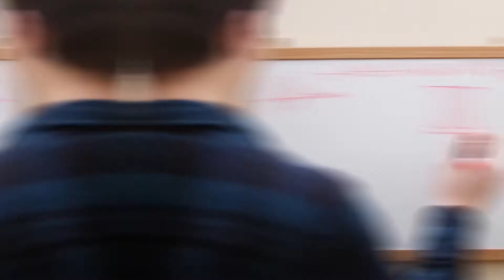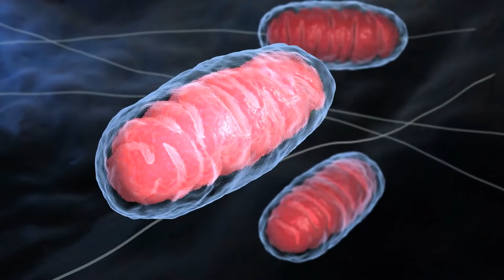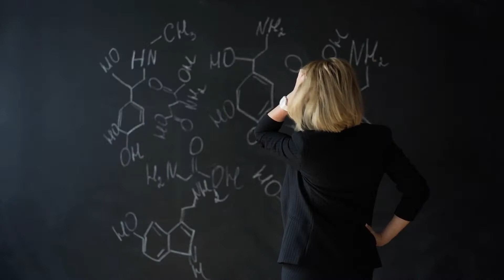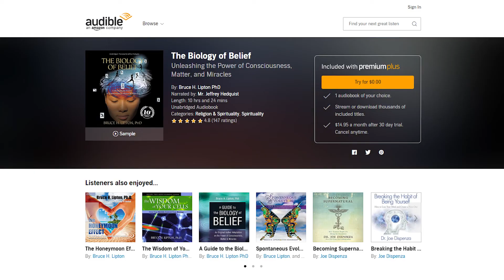THE BIOLOGY OF BELIEF (by Bruce H Lipton) Top 7 Lessons | Book Summary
There have been numerous scientific discoveries within  the different branches of Science like Physics and Chemistry. However, there have been few to zero popularized  innovations when it comes to Biology. There are even transitions in the study of Physics, but when it comes to Biology organisms are still approached in a deterministic manner. However, there have been biological discoveries that show how we as humans are different from what was previously perceived. In this book, we will find out how new biological studies contribute to the understanding and growth of us as human beings. Through comparing the innovative discoveries to how we humankind acts, the author also shows new findings on how humans respond, react, and survive in today’s world.

Here are the top seven lessons from the book THE BIOLOGY OF BELIEF by BRUCE LIPTON.

0:00 - Introduction
0:46 - Lesson 1
1:42 - Lesson 2
2:29 - Lesson 3
3:27 - Lesson 4
4:40 - Lesson 5
5:20 - Lesson 6
6:22 - Lesson 7
7:10 - Conclusion